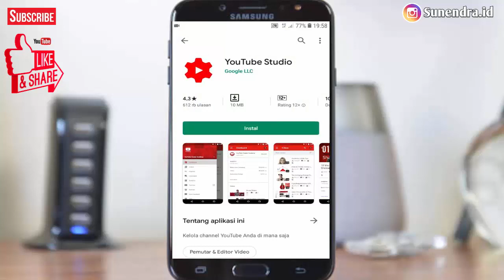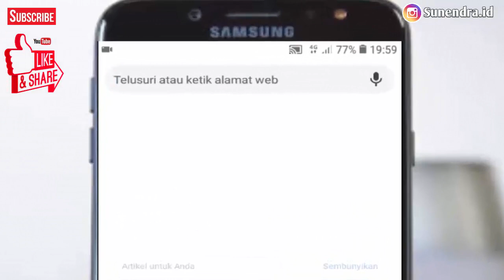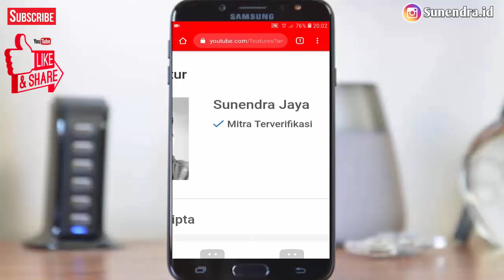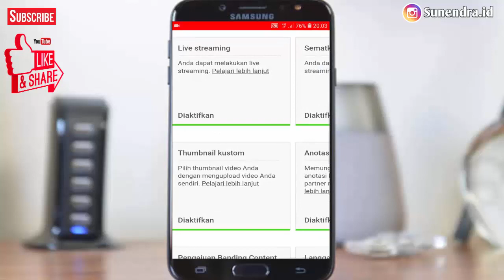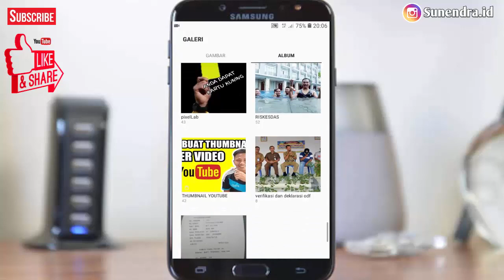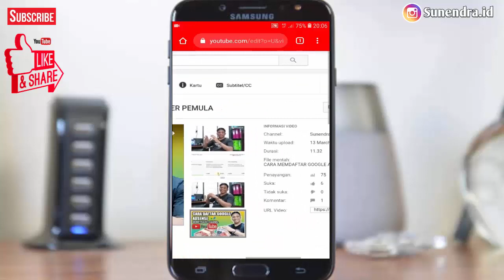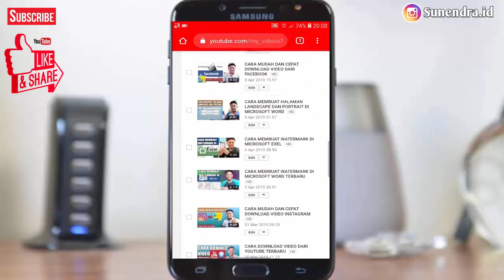CARA MERUBAH THUMBNAIL VIDEO YOUTUBE TANPA APLIKASI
Assalamualikum
Hai Teman2 video kali ini saya akan berbagi Cara Merubah Thumbnail video youtube tanpa aplikasi